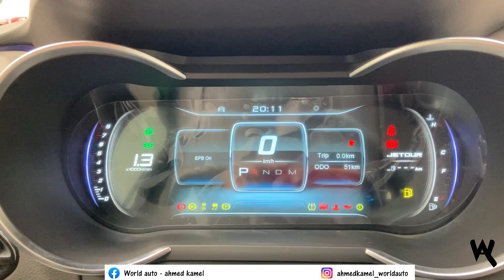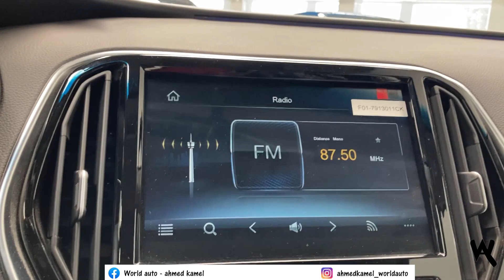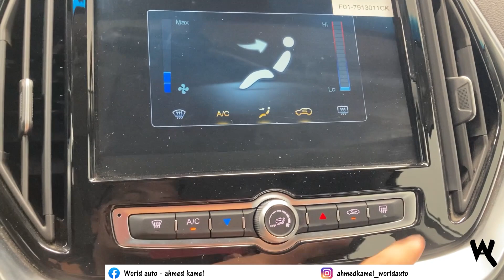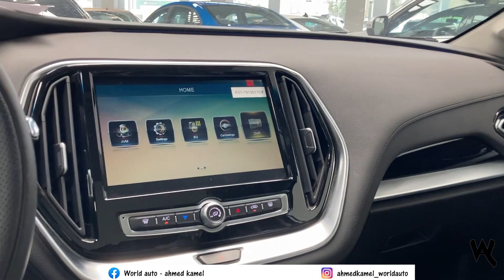جيتور X70 ( مش هتصدق الي فيها ) / Jetour X70 ( واعرف السعر بعد الاوفر برايس )